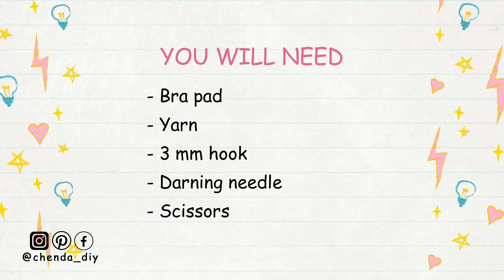How To Attach Bra Pad | Adding Bra Pads | Chenda DIY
How To Attach Bra Pad | Adding Bra Pad | Chenda DIY
Hello everyone, in today's video I'll be showing you how to attach a bra pad into the bralette, please enjoy the tutorial :)

::::::ABA BANK::::::
*** PLEASE DO NOT USE MY VIDEO WITHOUT PERMISSION ***